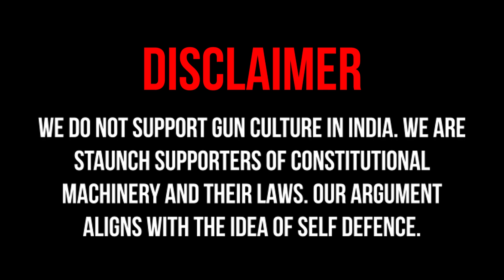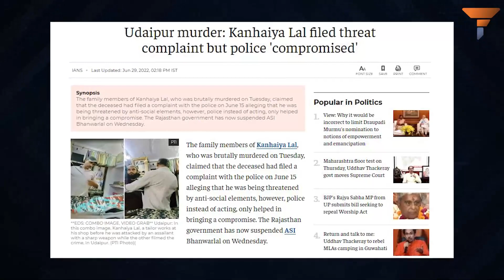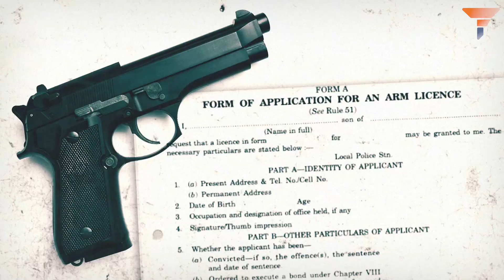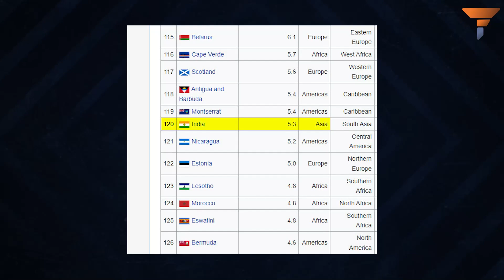India stands at the 120th position as far as per capita guns are considered. Time to change that